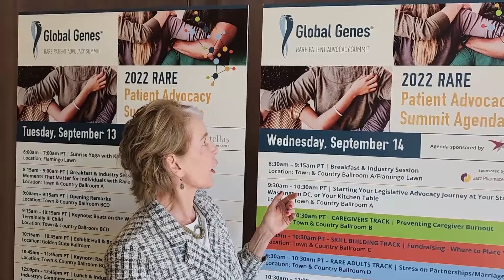Farmacon Global and JEEVA Informatics' eclinical cloud platform Announce Partnership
Farmacon Global and JEEVA Informatics' eclinical cloud platform Announce Partnership at the Global Genes Patient Advocacy SUMMIT in San Diego, CA in Sep 2022